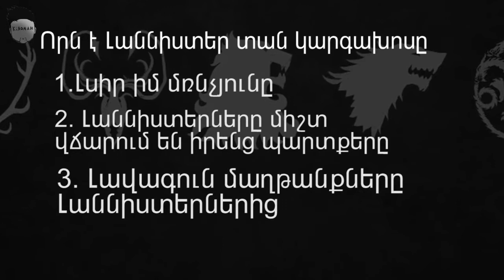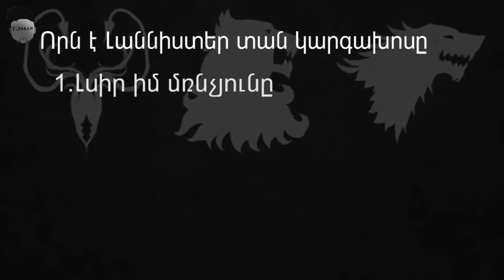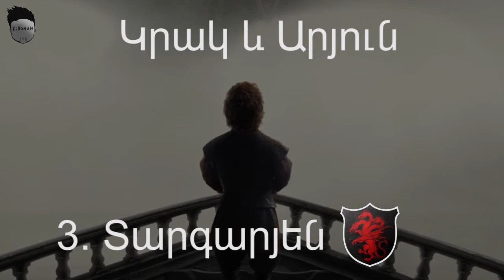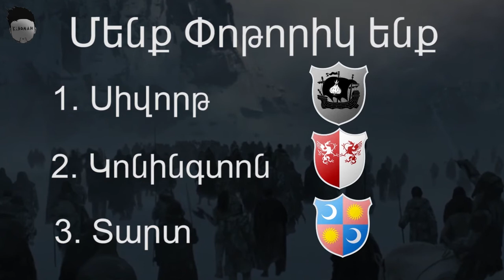Գահերի Խաղը ՎԻԿՏՈՐԻՆԱ: Կարգախոսներ